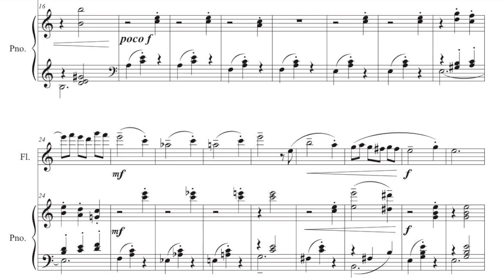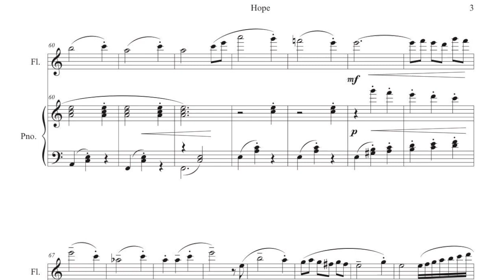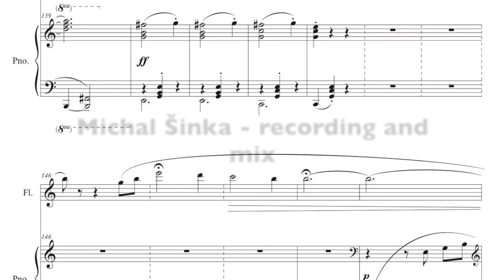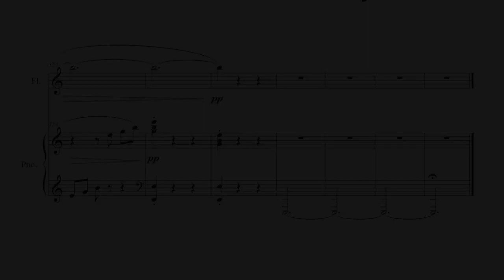Pavel Trojan - Hope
Under the impression of dramatic events associated with the Covid pandemic – 19 I created a composition and called it "Hope".
It is not yet possible to perform a concert, so I contacted friends of musicians who recorded it in various places and breathed life into it.
Hopefully you'll like it and give you hope that it will end someday.

Pavel Trojan

Pavel Trojan - Hope for Flute and Piano
Ondřej Klímek - flute
Michal  Worek - piano
Michal Šinka - recording